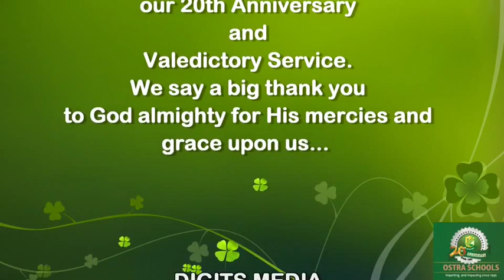2014-2015 GRADUATING STUDENTS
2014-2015 GRADUATING STUDENTS OF OSTRA HEIGHTS COLLEGE